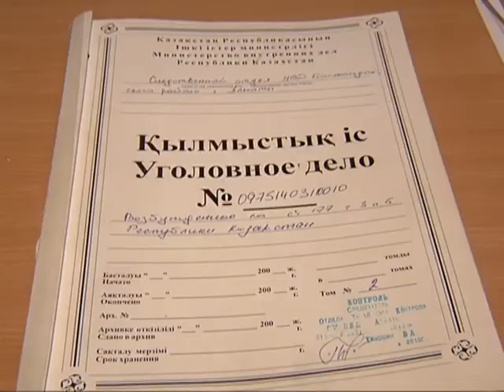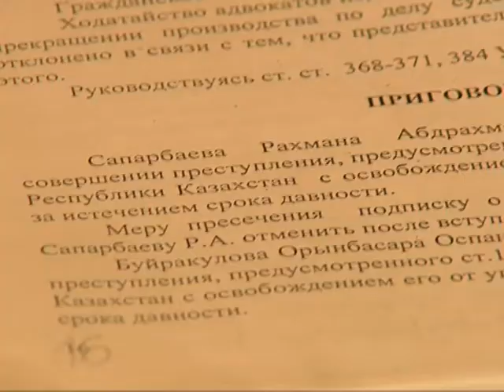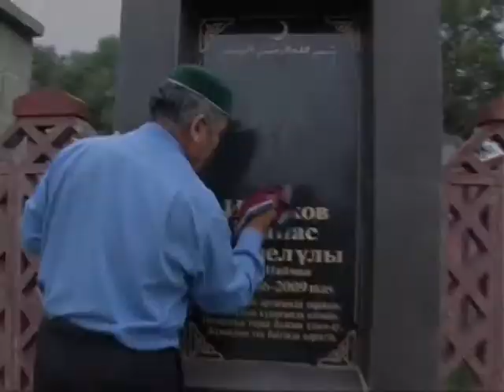Преступление без наказания